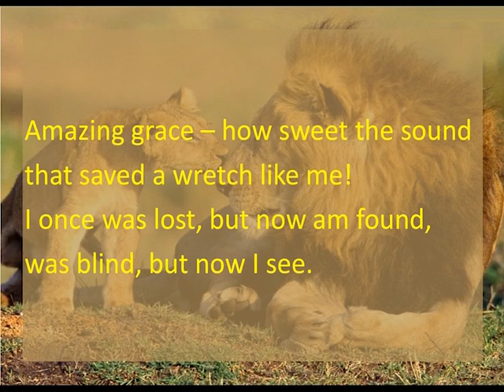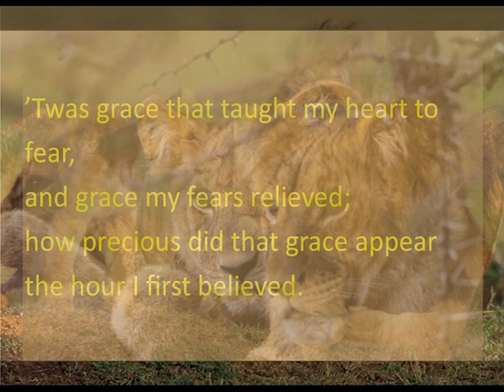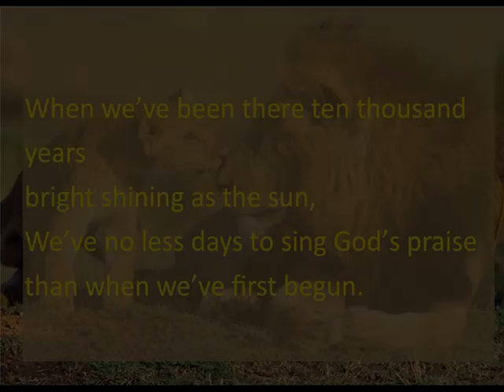Amazing Grace The Lion Sleeps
A "different" version of Amazing Grace which is this time set to the tune of The Lion Sleeps Tonight. A great fun song to use for Sunday Schools and Youth Groups.